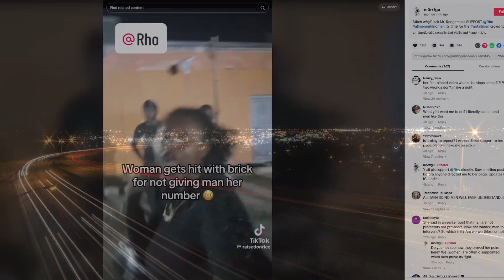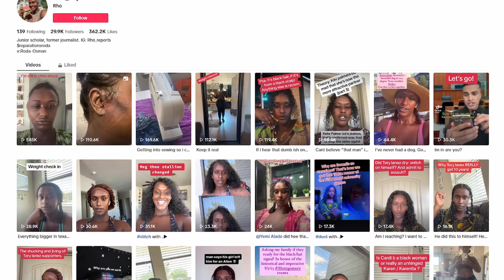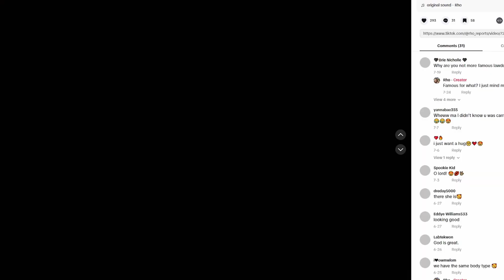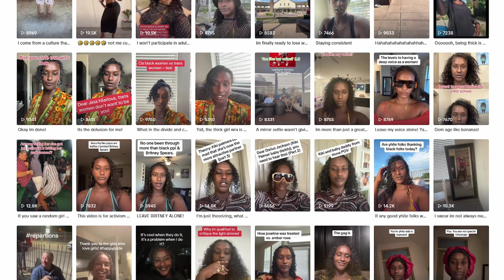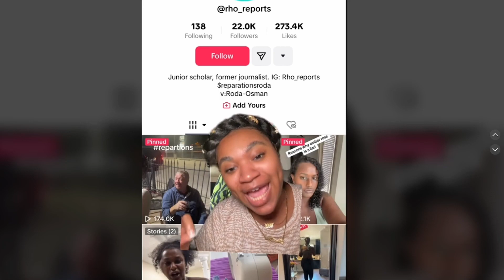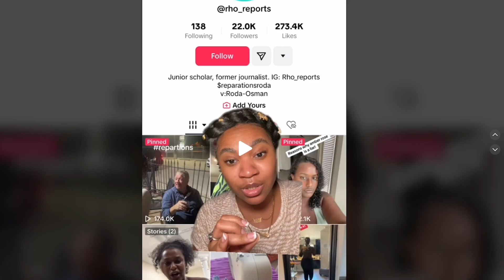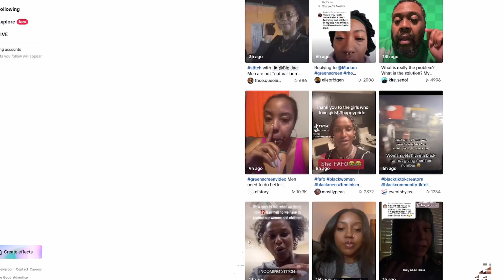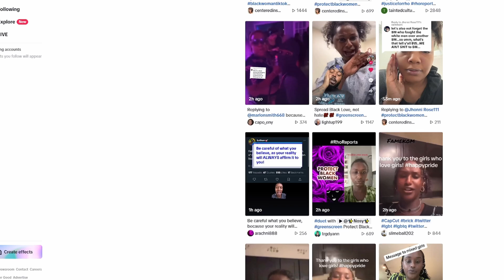TikTok Feminist blames Black men for not protecting her after getting hit with a brick